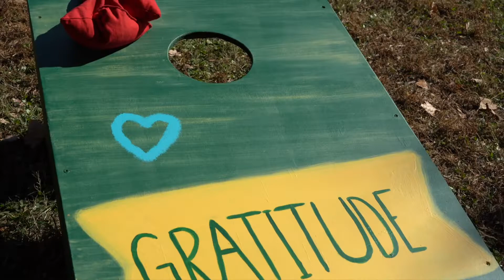Brave New World Scarlett Lewis Thank you Video